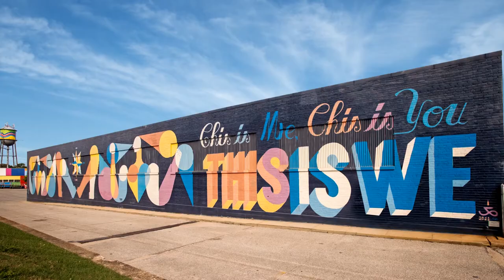Kresge Innovative Projects: Memphis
Learn more about Kresge Innovative Projects: Memphis (KIP:M), The Kresge Foundation's new funding initiative aimed at strengthening neighborhoods and improving the quality of life for city residents. KIP:M will provide up to $1.5 million in grant funding to community-based organizations to support projects that reflect the vision and creativity of Memphians.